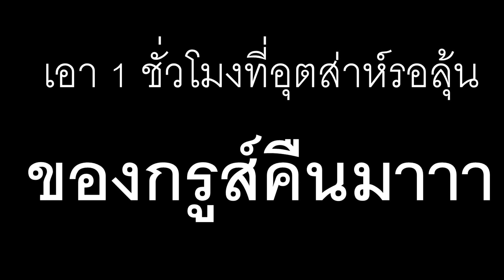Dead by Daylight :DLC ใหม่? คิลเลอร์ใหม่? ด่านใหม่เหรอ? รอไปเทอะ ยังไม่มาในสัปดาห์นี้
►ช่องทางที่ 1 Donate ผ่านทาง [Paypal] (ขึ้นโชว์ขณะสตรีม)
►ช่องทางที่ 2 Donate ผ่านทางTMPAY [โดยบัตร TrueMoney]
(ขึ้นโชว์ขณะสตรีม)
►ช่องทางที่ 3 Donate ผ่านทาง Wallet TrueMoney [แอปโทรศัพท์]
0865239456 (มีีข้อวามแจ้งในมือถือ จะอ่านชื่อให้ครับ)
►ช่องทางที่ 4 Donate ผ่านทาง TMTOPUP
(มีีข้อวามแจ้งในมือถือ จะอ่านชื่อให้ครับ)
►ช่องทางที่ 5 Donate ผ่านทาง KASIKORN BANK[ธนาคารกสิกรไทย]
เลขบัญชี 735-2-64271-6 ชื่อ ธนาธิป ศรัณย์เลขา (หลังไมค์มาบอกชื่อ+ข้อความได้ เดี๋ยวอ่านให้ครับ)
***ทุกการ Donate สามารถกรอกข้อความให้ทำภาระกิจได้***

►ช่อง FAN PAGE ชื่อ Chaps Channel ใน Face Book ติดตามาข่าวสาร ข้อมูลรายละเอียดในเกมส์ที่เจ้าของช่องเล่นหรือสนใจ

Gaming gear
► Mouse Razer ABYSSUS 1800
► Keyboard Neolution E-Sport T-REX
► Headset Razer Megalodon
► Mouse Pad Razer Goliathus
► Mike OKER OE-102
► Web Camera OKER 288
Spec
► Cpu  AMD FX(tm)-8320 Right-Core Processor 3.50 GHz
► RAM Kingston Hyper-X DDR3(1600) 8GB
► Mainboard ASRock 970 Extreme R2.0
► Vga GEFORCE GTX1050Ti
► PSU COUGAR STX650W3
► SSD KINGSTON HYPERX SAVAGE 240 GB
► Harddisk WD 500 GB x2